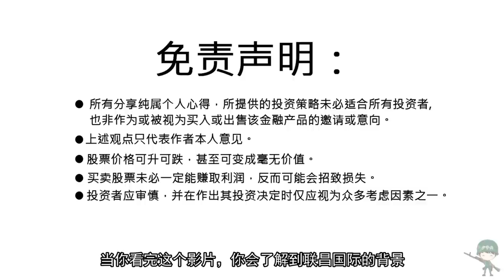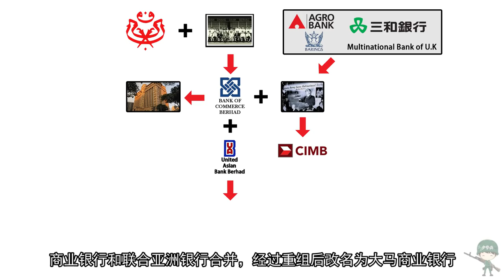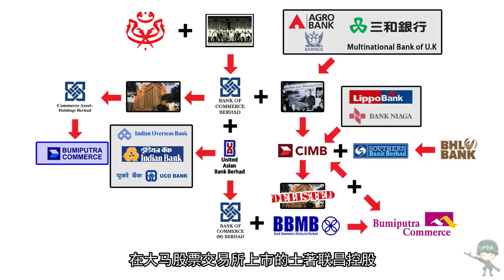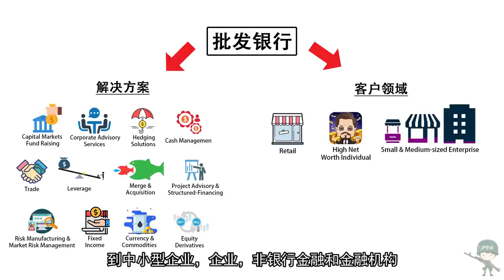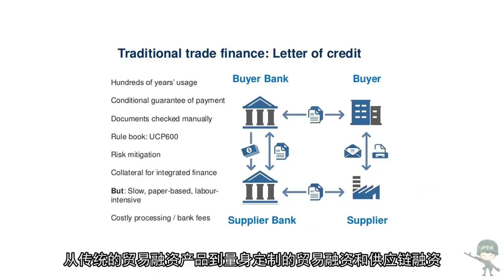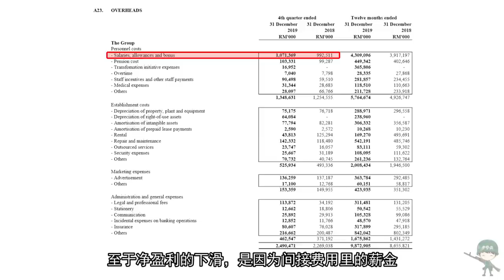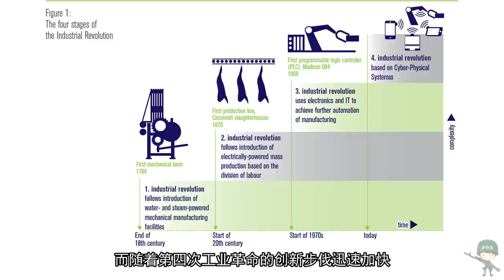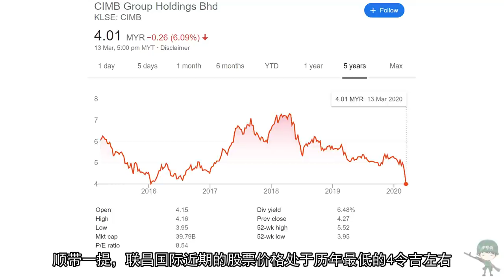大马股票 | 联昌国际 | CIMB | 从零开始了解联昌国际EP.01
最近的股市只可以用恐怖来形容😱😱
就连平时很贵的银行股也都开始便宜了，
今天就跟大家分享马来西亚第二大的银行。

【影片流程】
00:19 - 背景
03:51- 业务
07:58 - 财务报表
10:51 - 总结

【老虎证券】少爷兵粉丝独享福利：
**新马泰用户
福利1：现在注册开户，只要首次入金大于1500美金（2000SGD）,就送1股星巴克（美股，价值$190）
福利2：60次免佣卡（180天内有效）
福利3：邀请好友加入老虎即有机会获得Tesla股票，Facebook股票，Apple股票，股票代金券和免佣卡奖励。
专属开户链接：
活动时间为：2021年04月21日12:00 – 官方公布的截止时间

**美国公民和美国绿卡持有者
福利1：开户即获得一次抽奖机会
福利2：按照入金100-5000+不等，最多可获得4支入金股票
福利3：个股期权0佣金
专属开户链接：

💬不可錯過的其它精彩影片